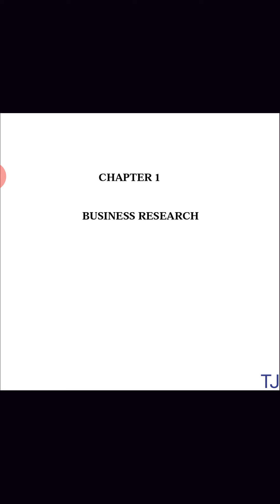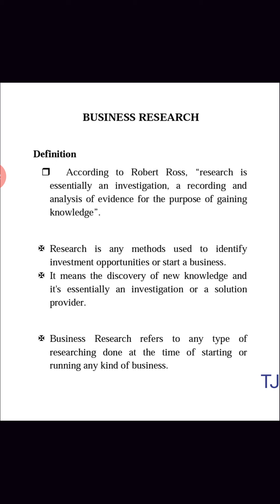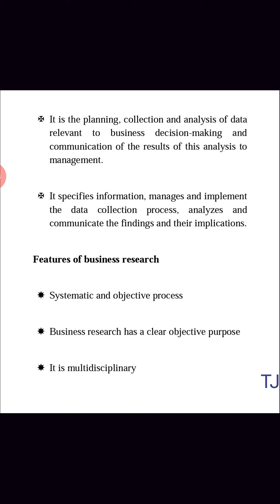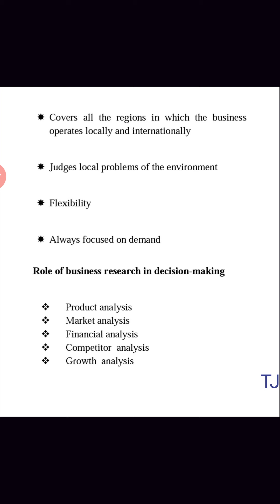Business Research Methods:- Session 12:- Business Research